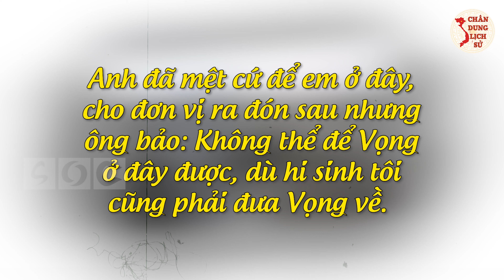Những Sự Thật Thú Vị Về Vị Tướng Trận Mạc - Dương Công Sửu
Quý vị và các bạn thân mến, được phong Anh hùng lực lượng vũ trang nhân dân khi mới 23 tuổi trong mịt mùng đạn lửa, anh hùng Dương Công Sửu còn nổi danh là một trong những người có thành tích đặc biệt xuất sắc với 15 lần nhận danh hiệu “Dũng sĩ diệt Mỹ”. Bên ấm trà mộc tỏa hương dịu ngọt, câu chuyện về một thời đạn bom, một thời hòa bình cứ hiển hiện trước mắt ông như một cuốn phim quay chậm. Và những ký ức đó được chia sẻ qua video ngay sau đây của Chân Dung Lịch Sử, mời quý vị và các bạn cùng theo dõi.